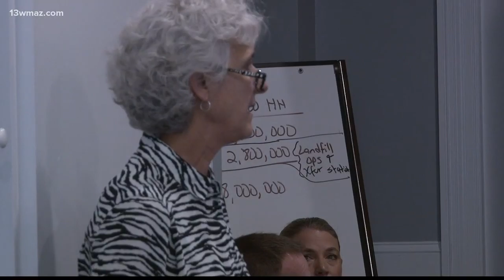Tennis pro says Macon's courts need help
Macon-Bibb County hired tennis pro Jaime Kaplan for 10 weeks to assess the state of the courts. She says they need to be resurfaced, or it'll cost Macon some tournaments.

13WMAZ News is the #1 station for news and weather in the Central Georgia area, serving people in Dublin, Macon, Milledgeville and Warner Robins.